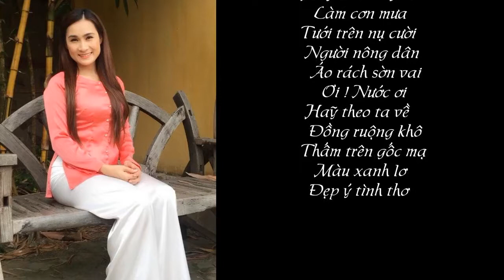Con đê chung tình - ST . Hoàng Dũng, Giáng Tiên